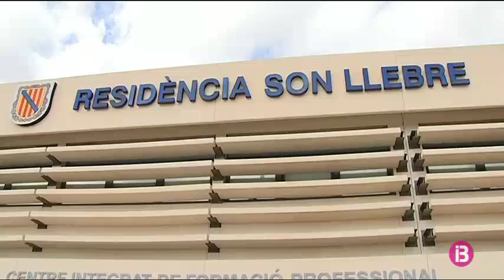La reina Letizia inaugura a Marratxí un nou curs d`FP amb més de 408.000 matriculats a tot